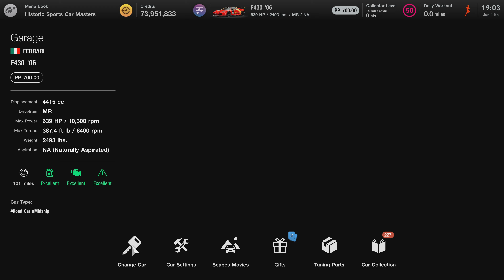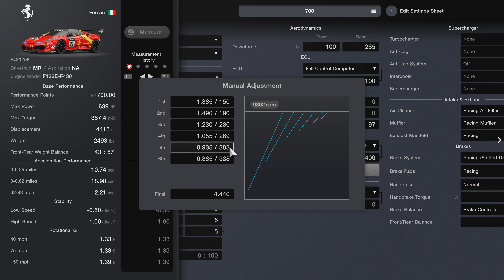GT7|Ferrari F430 ‘09|Le Mans 700pp Build|1.48(Requested)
This Was recorded on patch 1.48
 🏁Time Stamps🏁
Intro 0:00
Dealership 0:07
GT Auto 0:29
Tuning Shop 1:18
Tuning Sheet 2:39
The Race 4:05

🏎️Summary & Pit strategy: For the whole race I stayed on fuel map 6. Shift at 9000 RPM. Took my first pit stop on lap 3 Refuel only. Then my second pit stop on lap 6 Refuel only. From there I was able to finish the rest of the race.

(For this race, since it has dynamic weather the pit strategy can change as the weather is completely random. Keep an eye on the weather radar to determine when you need to pit in.)

The car itself was decent to drive. Suffers from understeer but nothing too crazy. Has great tire wear. The tires should last the whole race unless you get rain.  You also need to brake kind of early since the car's brakes aren't the best. It's top speed was also good hitting 185Mph+ or 297 km/h+.  Overall good car.

🖌️Livery available! Check out my liveries on GT7 by typing in "Rocky5516" on the discovery search bar in game!